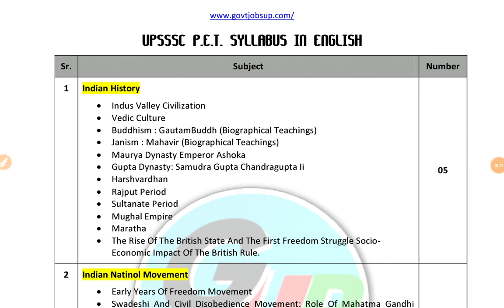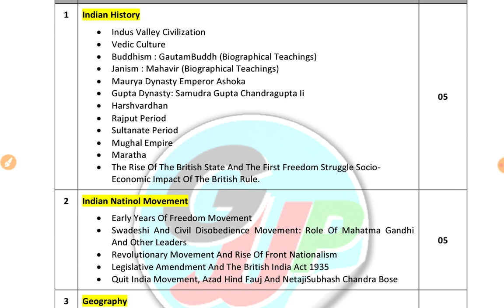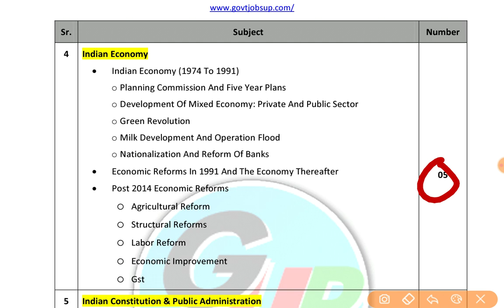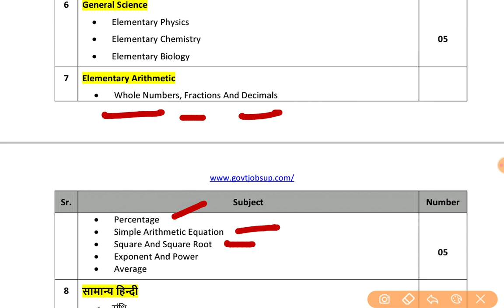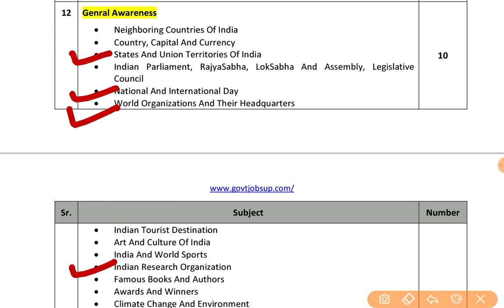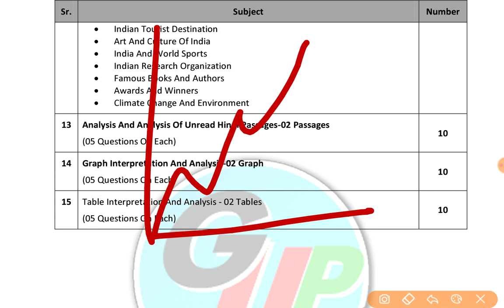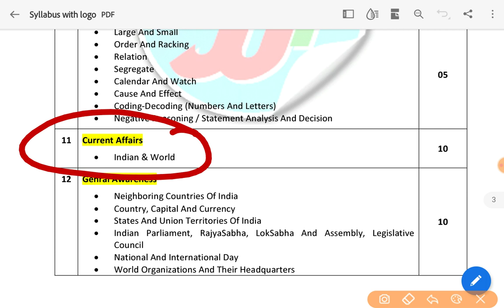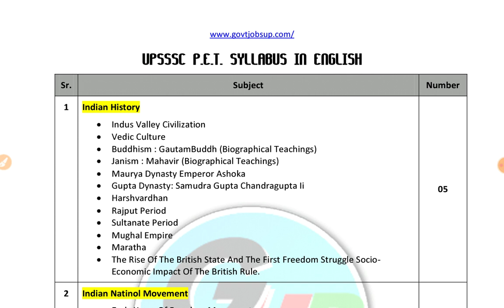UPSSSC PET SYLLABUS IN ENGLISH || PET EXAM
इसके साथ ही सरकारी भर्तियों से संबंधित सभी खबरों को अपने मोबाइल पर सबसे पहले पाने के लिए आप हमारे एंड्राइड ऐप को भी गूगल प्ले स्टोर से डाउनलोड कर सकते हैं 👇🏻🤳

PET SYLLABUS IN ENGLISH,
PET ENGLISH SYLLABUS,
PET SYLLABUS IN ANGREJI,
UPSSSC PET ENGLISH SYLLABUS,
UPSSSC PRELIMINARY ELIGIBILITY TEST,
UPSSSC PET OFFICIAL NOTICE,
UPSSSC PET OFFICIAL DATE,
PET OFFICIAL NOTICE,
PET OFFICIAL DATE,
UPSSSC AG TA RESULT,
AGRICULTURE TECHNICAL ASSISTANT RESULT,
UPSSSC LOWER PCS,
UPSSSC LOWER 2016 RESULT,
UPSSSC LOWER 2019 RESULT,
UPSSSC INSTRUCTOR RESULT,
COMPUTER OPERATOR EXAM
UPSSSC VPO WAITING LIST,
VPO WAITING LIST,
UPSSSC GPA 2015,
UPSSSC VDO DOCUMENT VERIFICATION,
VDO DOCUMENT VERIFICATION,
UPSSSC VDO CUTOFF,
UPSSSC VDO 2018,
VDO CUTOFF,
VDO 2018 EXAM,
UPSSSC Mandi Parishad Exam,
UPSSSC JUNIOR ASSISTANT JOINING,
UPSSSC JA,
UPSSSC JA DEPARTMENT ALLOTMENT,
UPSSSC JUNIOR ASSISTANT DEPARTMENT,
UPSSSC VDO BHARTI,
UPSSSC VDO RECRUITMENT,
UPSSSC VDO,
UPSSSC VILLAGE DEVELOPMENT OFFICER,
UPSSSC JUNIOR ASSISTANT CUTOFF,
UPSSSC JA BHARTI,
UPSSSC JA CUTOFF,
UPSSSC CLERK RECTT,
UPSSSC CLERK CUTOFF,
UPSSSC CLERK RESULT, UPSSSC KANISTH SAHAYAK CUTOFF, UPSSSC VDO, UPSSSC COMPUTER OPERATOR, UPSSSC TUBEWELL OPERATOR, UPSSSC DRIVER BHARTI,
UPSSSC JUNIOR ASSISTANT EXAM,